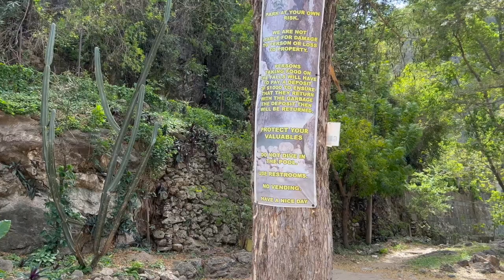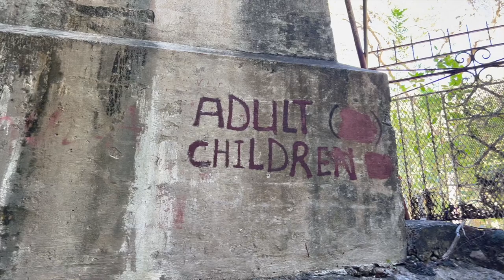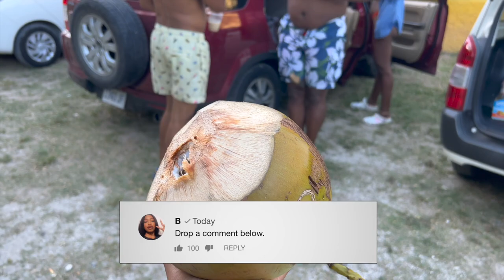Day In My Life Vlog | Hidden Waterfalls In Jamaica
Hey B-squad!! Come with me to Cane River Falls, a relatively, hidden waterfalls In Jamaica. This waterfalls might not be very hidden to some but you can definitely find it right outside of Kingston in Bull Bay; that's on the border of St. Andrew and St. Thomas. P.S. I also heard that Bob Marley use to come to these waterfalls and wash his dreadlocks! If you recall I came to this river during the pandemic as a solo traveler but had no luck with the falls ) Now I got the chance to go back and trust me it was a great spot to relax with friends and get a full body massage and to just take in the sounds of nature.

♡ LET’S CONNECT!

⊹ Bicana Brown
⊹ 25
⊹ Jamaican

⊹⊹⊹ Editing Software ⊹⊹⊹
⊹ Final Cut Pro X
⊹ Photoshop